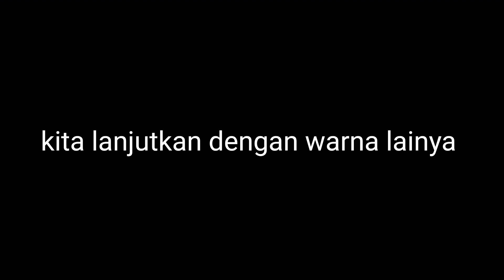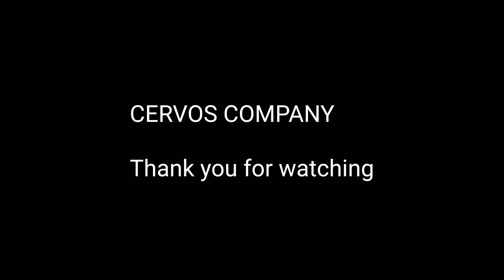LEATHER DYE | how to paint vegtan skin | cara mengecat kulit vegtan | nabati handmade cervos.id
Bahan dasar : Water based
Kemasan 100ml
NEW COLOUR
tersedia dalam beberapa pilihan warna, yaitu :

- BLACK
- WALNUTE
- TAN
- DARK BROWN
- RED
- YELLOW
- GREEN
- BLUE
- BLUE

Cara penggunaan dapat memakai Wool Dauber , sprayer gun atau dengan kuas.
CARA PENGGUNAAN
1. Bersihkan media permukaan yg mau di cat.
2. Kocok cat lalu oleskan tipis &amp; biarkan kering.
3. Pengulangan Cat lagi lalu keringkan.
4. Kulit siap digunakan
5. Bisa dilapisi lagi menggunakan Finish Leather

Dengan formula khusus cervos dye mampu memberikan warna terbaik sekaligus tahan lama pada semua produk kulit ( menyerap ke dalam kulit khusus untuk nabati / vegtan )